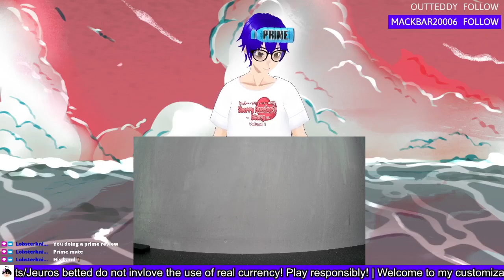Trying Blue Raspberry PRIME HYDRATE (Vod Clip)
Just decided to split the clip out from the whole VOD itself, the rest of the VOD should be out at a later date, I'm just rendering it right now!

✱ Featured: PRIME HYDRATE